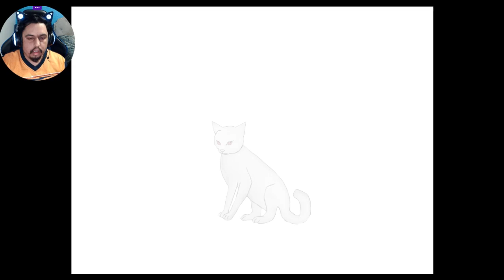Fulfilling a promise || Trick and Treat - Visual Novel [part 2]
This time I reached the end of one-story line and stayed true to a promise.